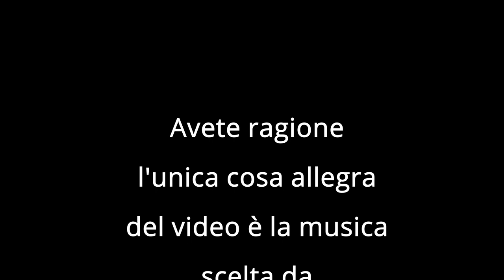Tutti i BLOOPER del video: i miei bagagli per il cicloviaggio